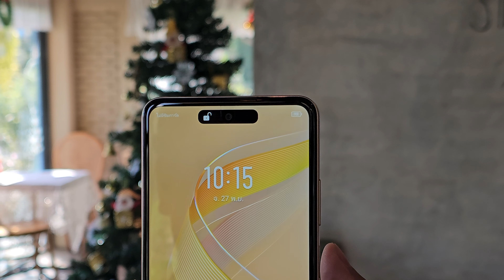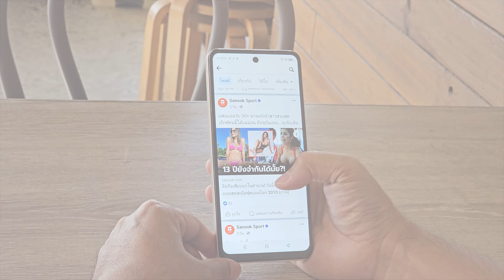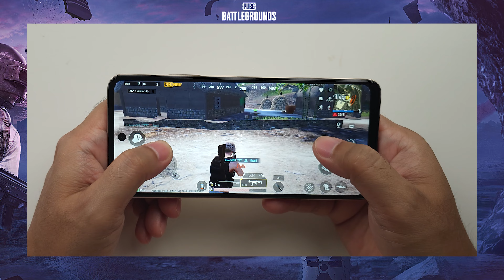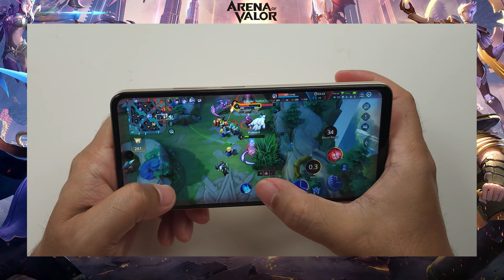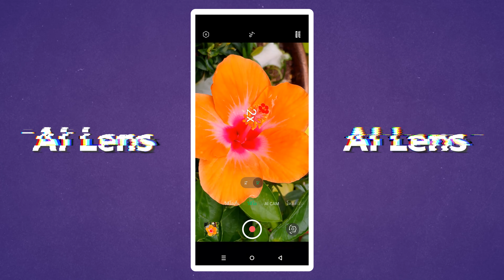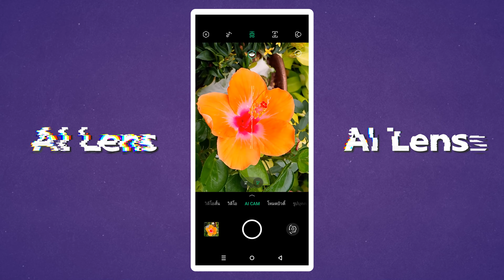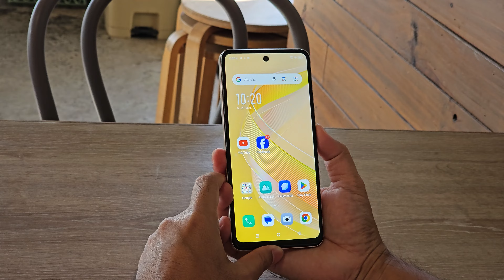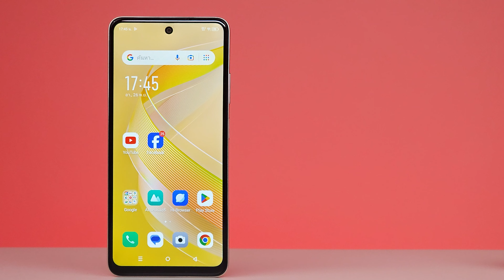รีวิว infinix smart 8 สเปคโหดที่สุดในงบ 3พันบาท